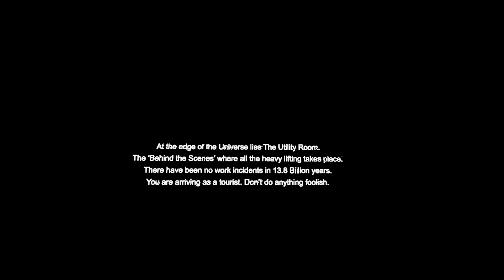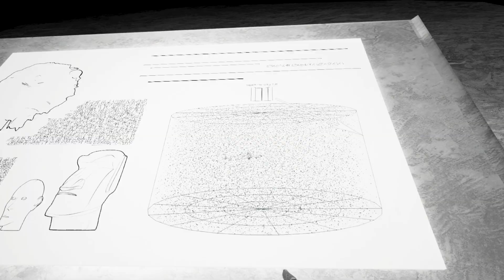I touched his forbidden marbles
This some proper cursed stuff man
game is The Utility Room